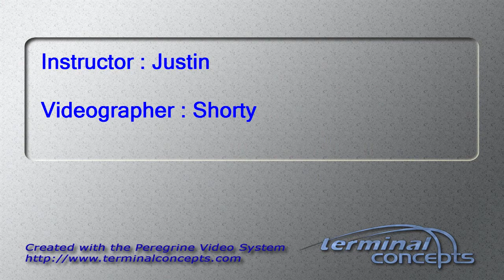Ashley Kincaid's Tandem skydive!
Ashley Kincaid's tandem skydive on Saturday, September 15, 2012 with Justin at Skydive Indianapolis.  Located in Fankfort, IN, Skydive Indianapolis is THE place for tandem, AFF and experienced skydivers.  Come out and Skydive Indiana, Skydive Kentucky, and Skydive Ohio!